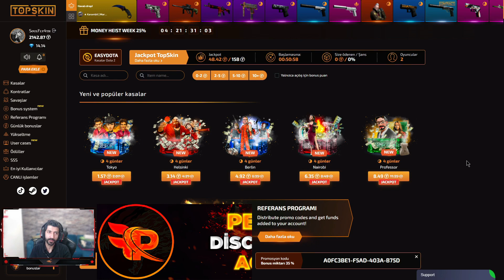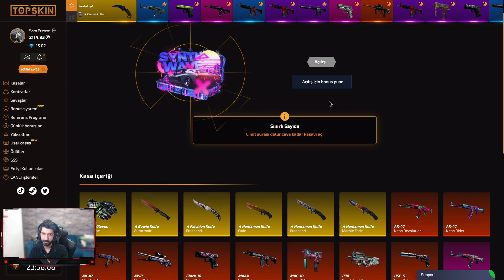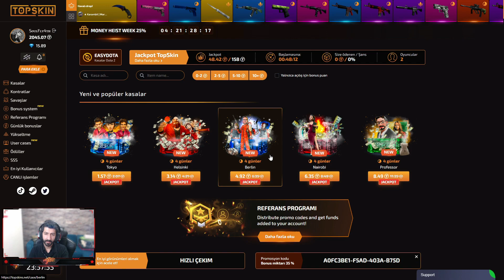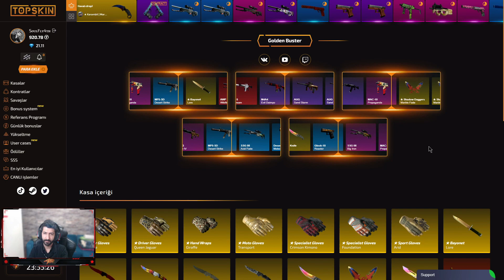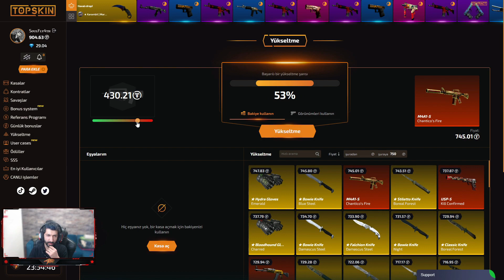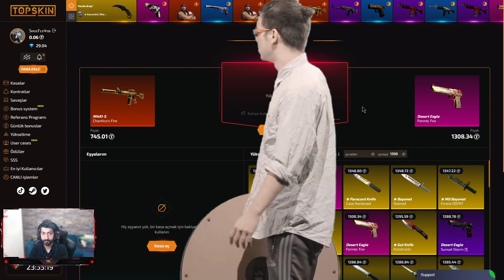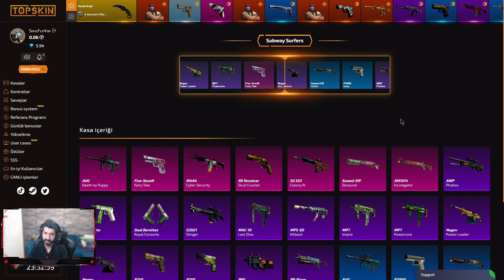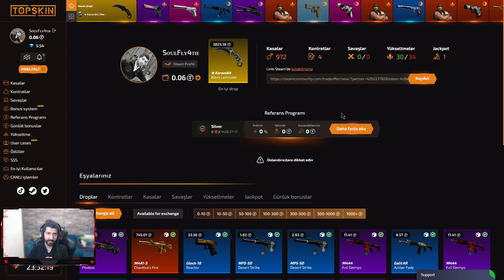CS:GO TOPSKİN TAM KATLIYORDUK DERKEN .. ÇEKİLİŞLİ VİDEO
💰TOPSKİN %40 Bonus Kod       : 40PRF
💰TOPSKİN %40 Bonus Kod       : PRF